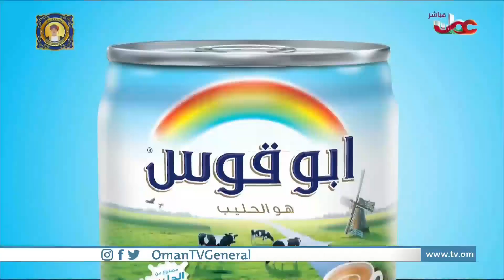نوفمبر… أيقونة البوح الشعري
| الدكتور/ سعيد بن سليم بن سالم الكيتاني